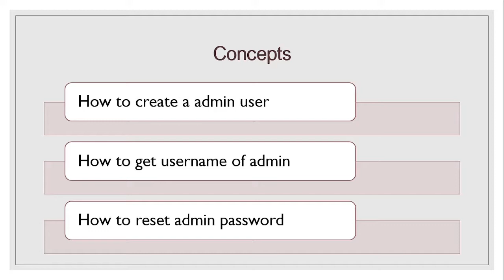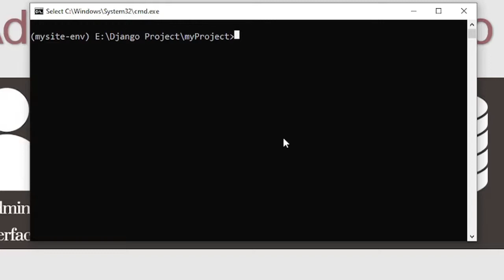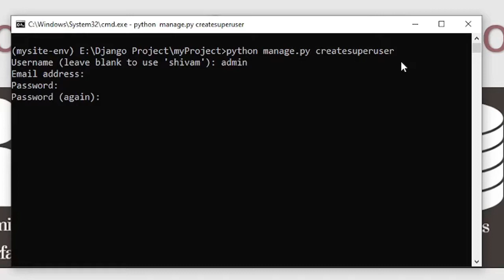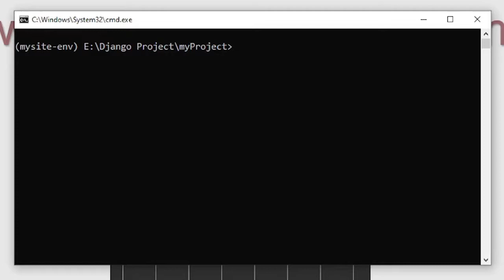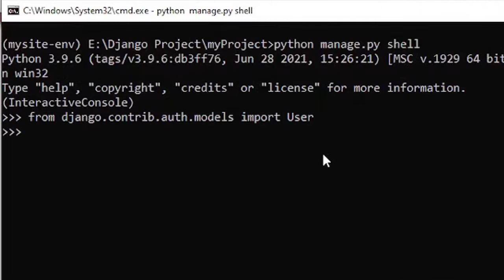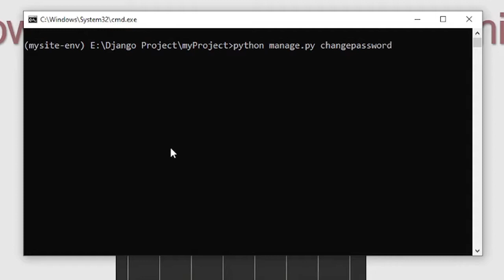How to create admin user in Django in Python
In this Python Django video tutorial, I will show step by step process of how to create an admin user in Django in Python.

Additionally, I will also show and explain with step by step implementation and example:
1. How to get the username of admin Python Django
2. How to reset the password of admin in Django
Time Stamp:
00:00 - Introduction
00:31 - Admin Interface in Django
01:05 - Create Admin User in Django
03:18 - How to get username in Django
04:55 - Reset admin password in Django
Check out the complete tutorial on How to create admin user in Django
Want to learn machine learning? Check out a complete training course on Python and Machine Learning Training Course